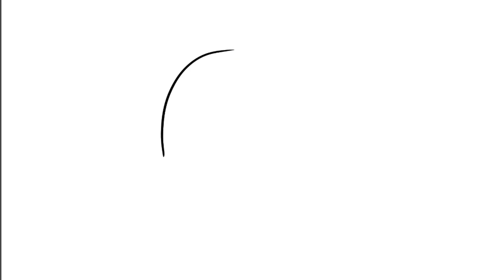How to Draw Backpack Easy